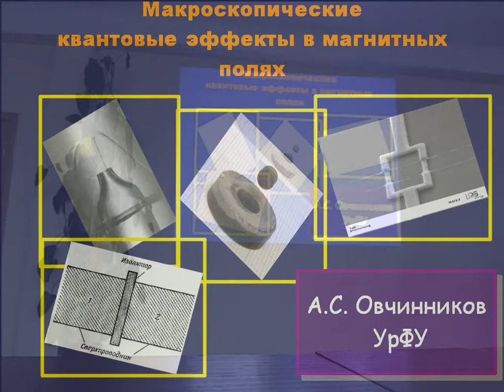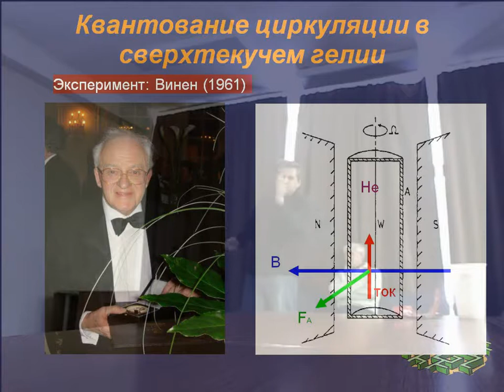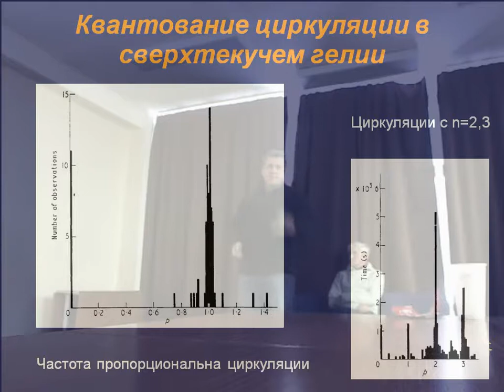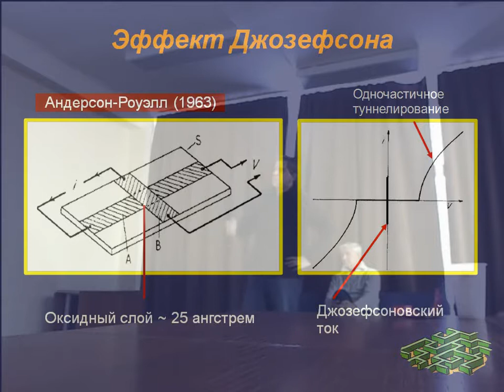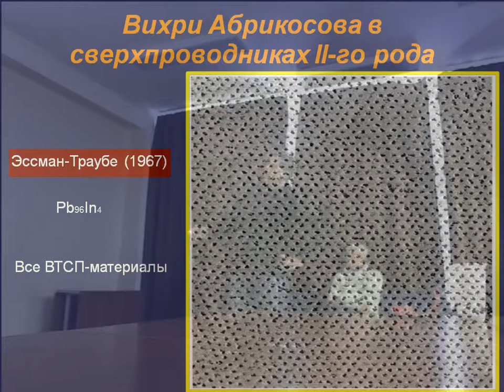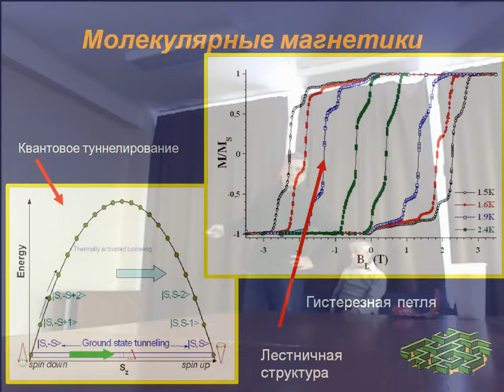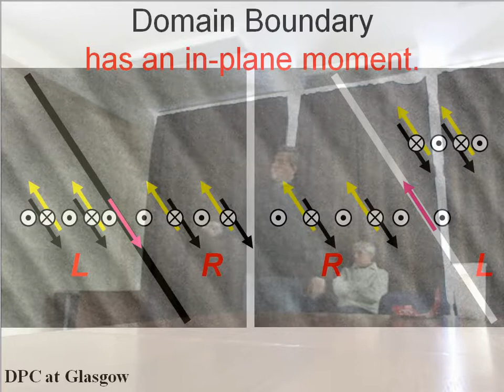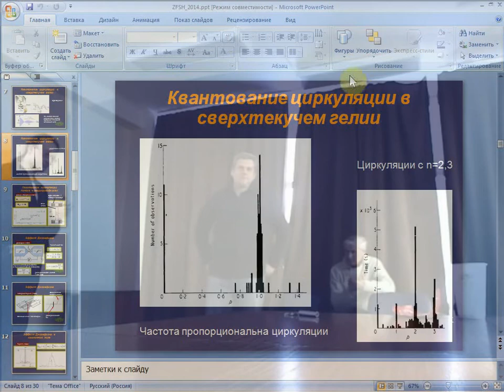ЗФШ2014. Макроскопические квантовые эффекты в магнитных полях. Овчинников А. С.